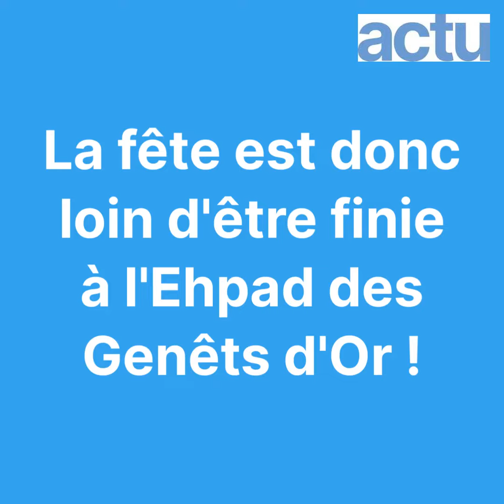atelier-de-bien-etre-par-le-rire-a-lehpad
À l'Ehpad des Genêts d'Or aux Sables-d'Olonne (Vendée), Audrey Longetti, praticienne en résolution émotionnelle, intervient auprès des résidents pour des séances de bien-être. Rires et sourires garantis !